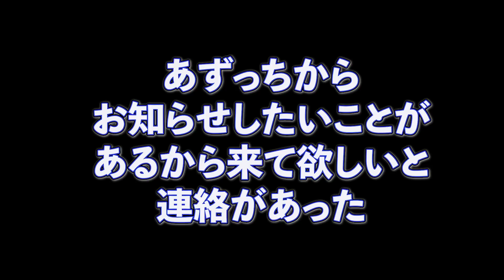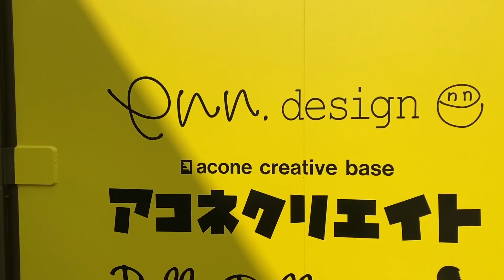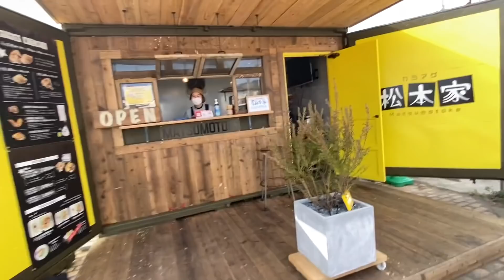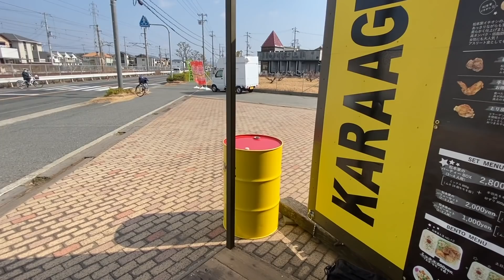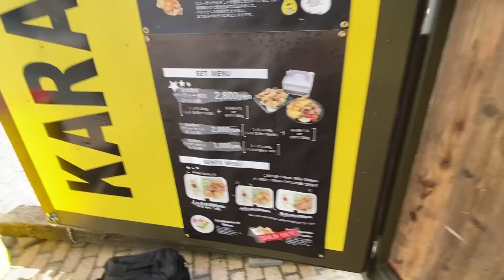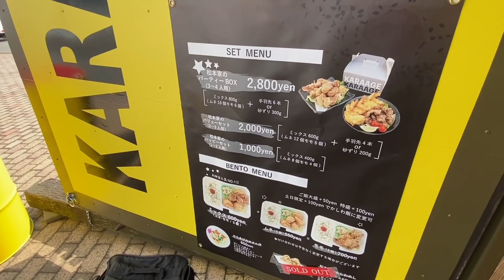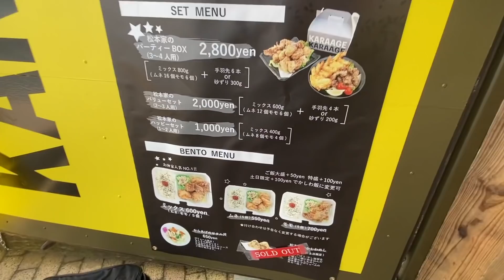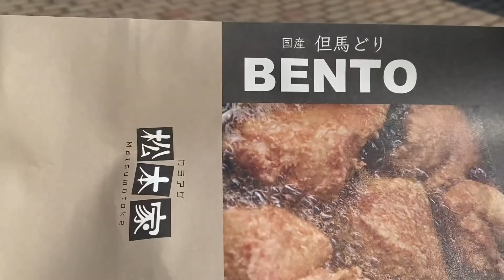『姫路からあげ物語』あれから7ヶ月あずっちから連絡があった【松本家】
からあげ専門店 松本家が1月31日にオープン！【姫路の種宣伝部】

店名 からあげ専門店 松本家(map)
住所 兵庫県姫路市町坪582-1
電話・LINEでのご予約も受付中です。
LINEID　＠karaage_matsumoto
駐車場 あり
関連　公式Instagram　Google